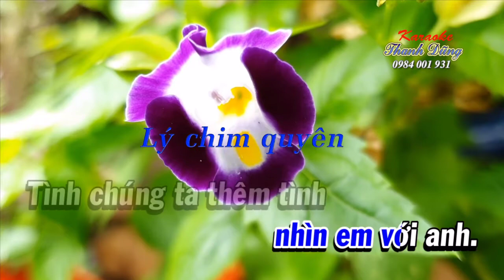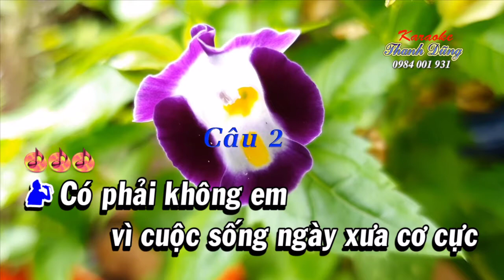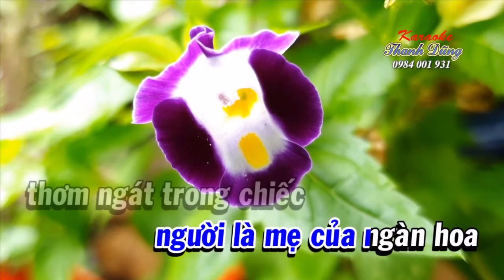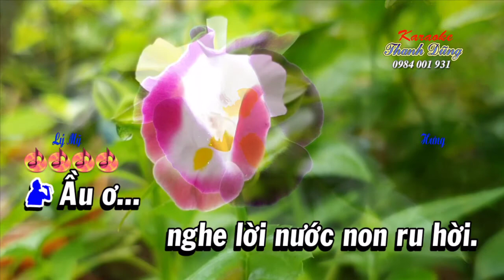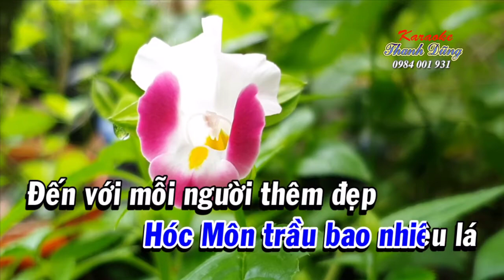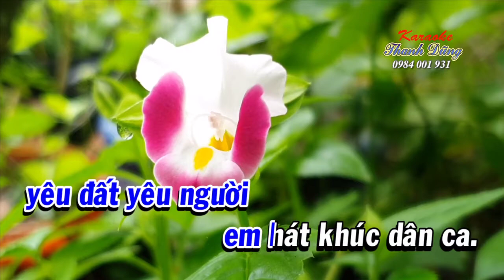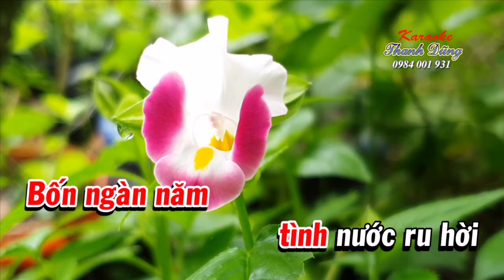KaraOke : TÌNH NƯỚC RU HỜI _ SONG CA với QUỐC TÀI